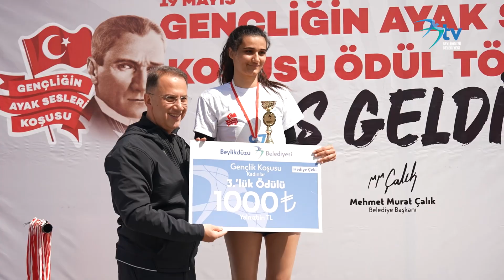Genç sporcularımızın coşkusuyla, “19 Mayıs Gençliğin Ayak Sesleri” koşusunu gerçekleştirdik. 🇹🇷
Dereceye giren sporcularımızı tebrik ediyorum. 😊